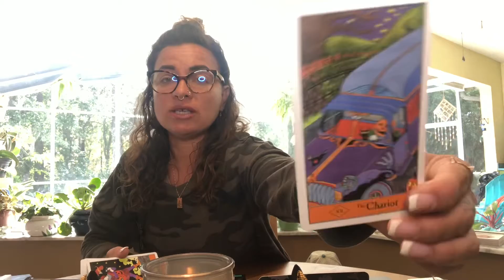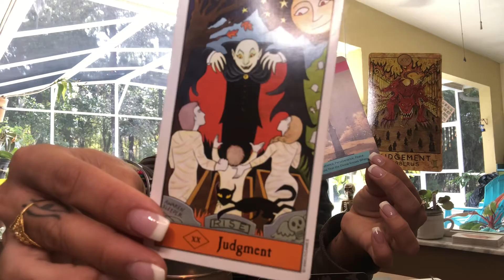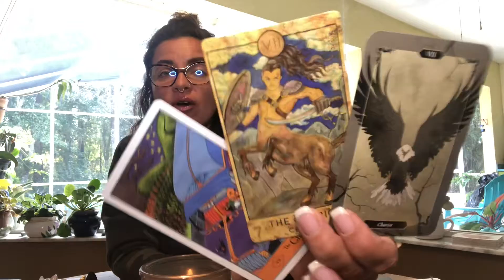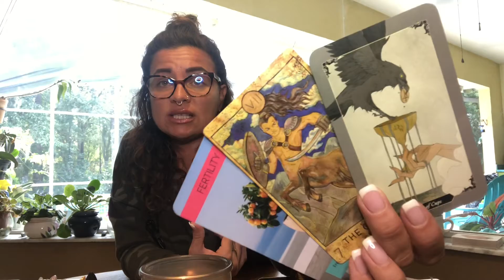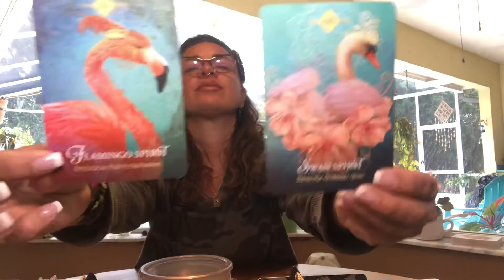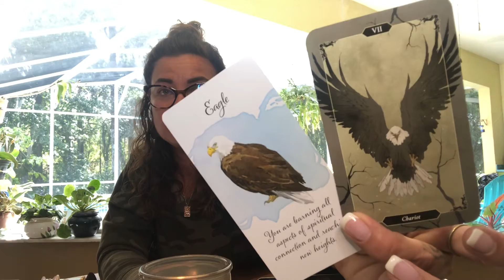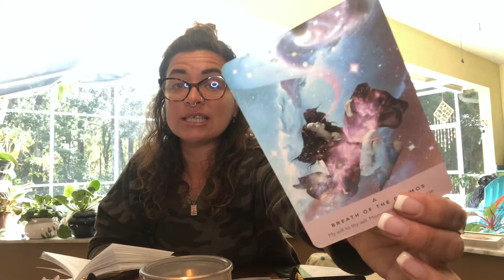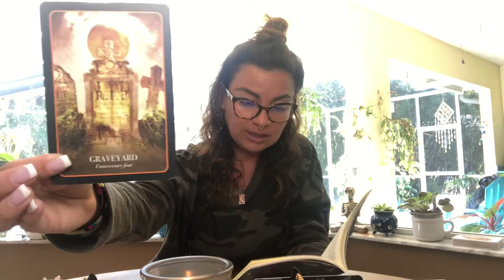TAROT/ORACLE READING THE POWER OF LOVE! TWINFLAME SOULMATE LOVE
Hello loves! Welcome all Twin Flames, Sacred Unions Divine Counterparts, Soulmates, Kindred Souls, Partnerships, Lovers, and Friends. This read is for all my fellow souls out there searching for answers on your journey towards union with your “person”. I call upon the Divine Creator and Holy Spirit for guidance and use my intuition to hear what messages Spirit has for the collective energies. Keep in mind these reads are general and will not resonate with everyone. Also remember time is fluid, so there are no time stamps. When you see the video, it’s because you are ready to receive the information. Blessings 💓

🔮 ShaktiShivaTarot 🔮

♒️ ☀️: ♓️ 🌙 : ♍️ rising ⬆️ : ♑️ Venus 💘 : ♎️ Mars 🔥

Decks used:

Halloween Tarot
Spirit Tarot
Starseed Oracle
Divine Feather Messenger
Moonology Oracle
Spirit Animal Oracle
Halloween Oracle